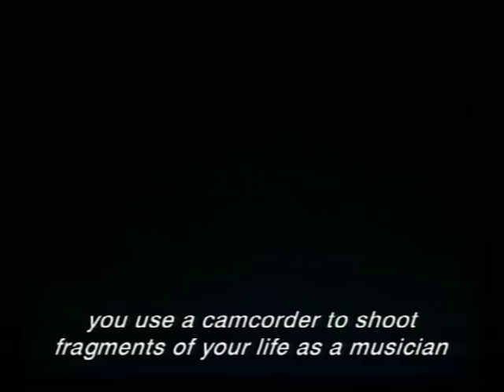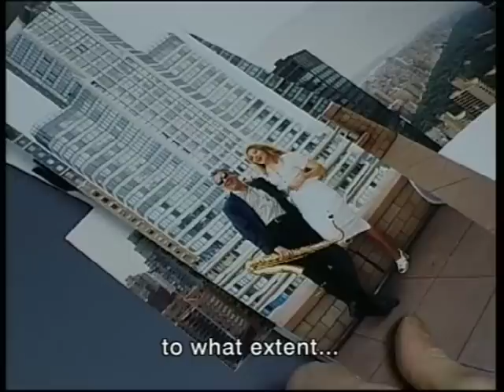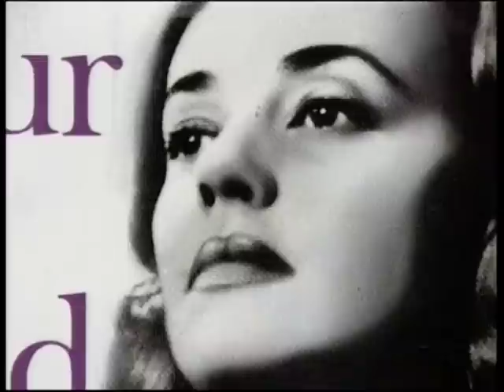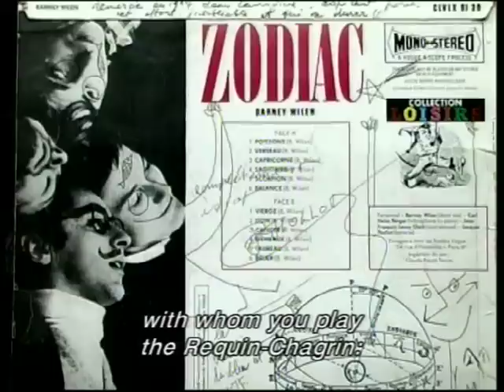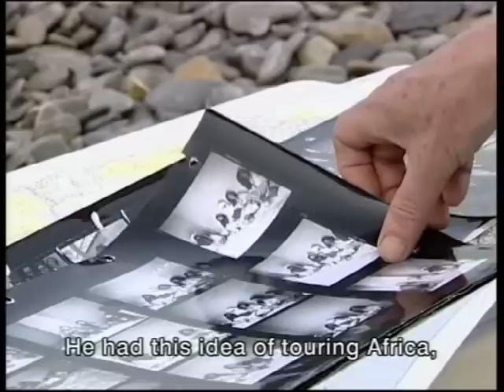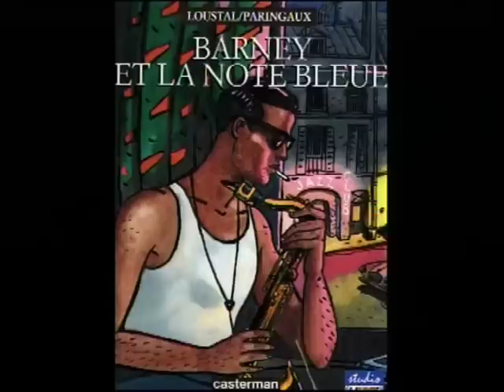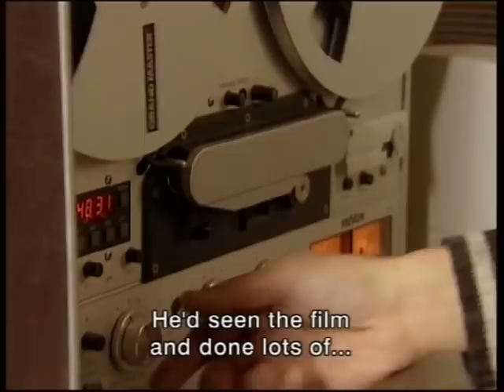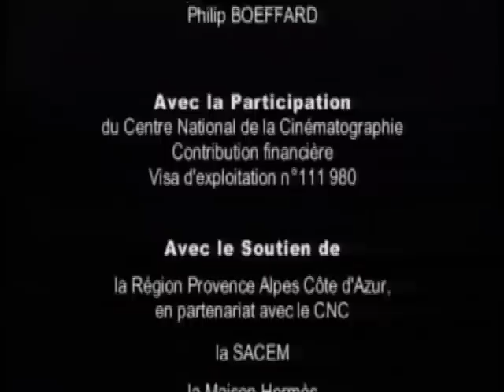Barney Wilen, the rest of your life. English subs. 55'.4/3. 2005.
Ecrit par Marie Möör et Stéphane Sinde
Un film de Stéphane Sinde
VHS video footage: Barney Wilen (courtesy of Patrick Wilen)
Film footage Africa: Caroline de Bendern
With : Barney Wilen, Marie Möör, Archie Shepp, Jean Cocteau, Philippe Garrel, Jacques Thollot, Caroline de Bendern...